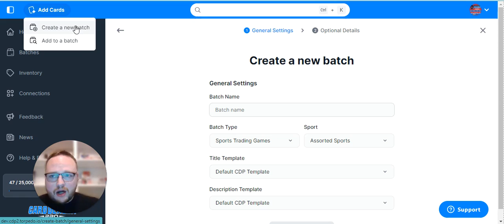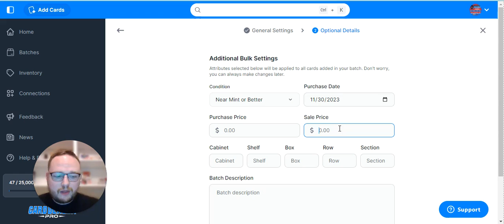Creating Batches in Card Dealer Pro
Card Dealer pro is a suite of tool that use AI and machine learning to help you rapidly list your cards for sale on marketplaces like eBay or your own website.

Check it out for free today with your own 7 day trial membership!